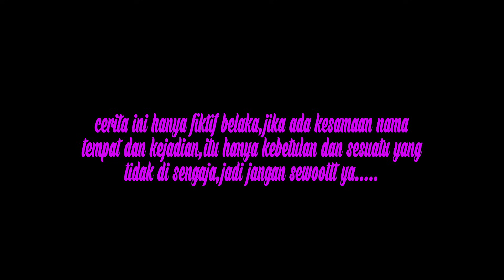NAFKAHI RABI OLIH MOROTI BOCAH WADON SING ANA NING LUAR NEGRI || film pendek Indramayu